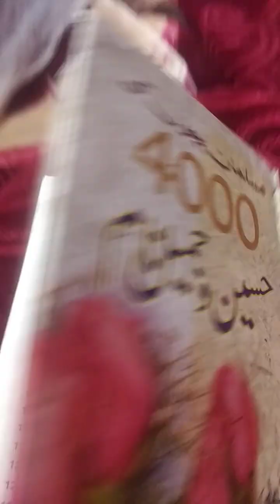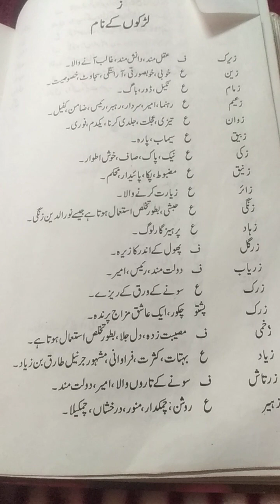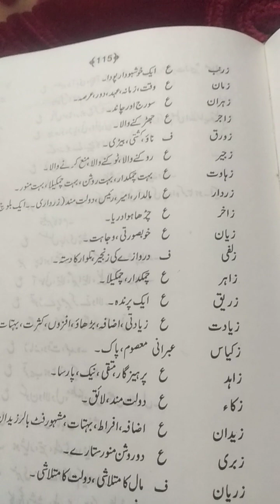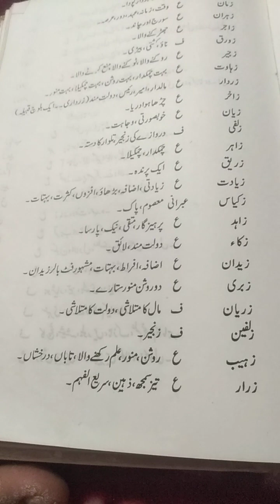za se islamic name boys ka mani ke sath part 1